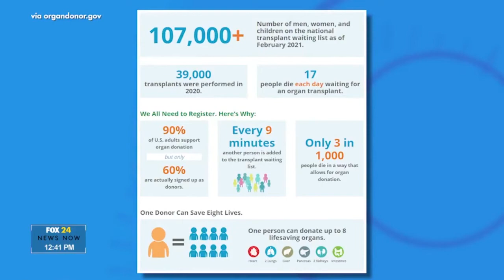Rep. Nancy Mace Discusses Living Donor Protection Act With State Rep. Joseph H. Jefferson, Jr.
Congresswoman Nancy Mace joined South Carolina State Rep. Joseph H. Jefferson, Jr. to discuss how living organ donors are often risk losing their jobs, health insurance, and life insurance when they donate, and what's being done to protect them.

Follow Congresswoman Nancy Mace on social media!